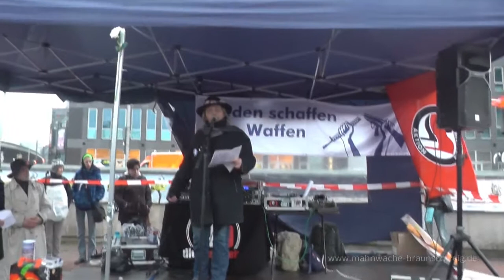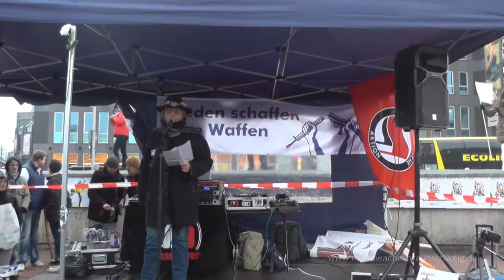15/15 EnDgAmE H. 14.03.15: Jenny über Vernachlässigung der Jugend und die Gegendemonstranten